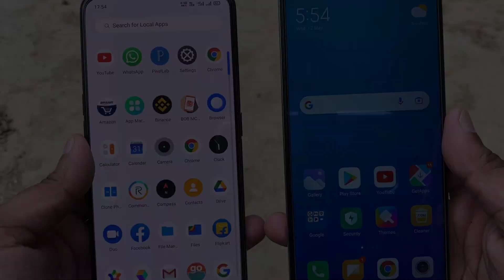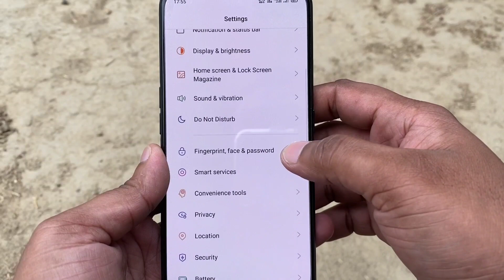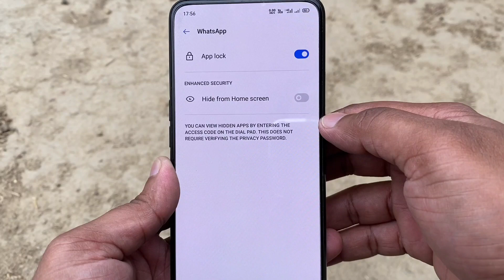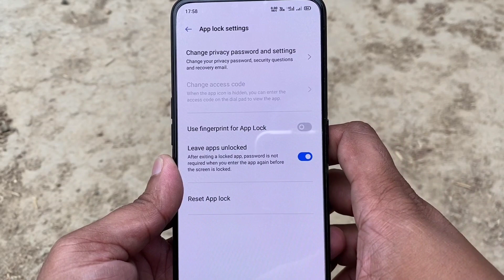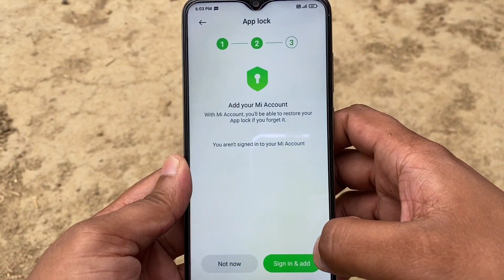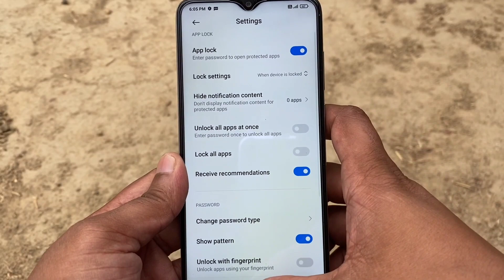Mobile Setting se Apps Par Lock Kaise Lagaye !! How to Lock Android Apps !! Set Password on Any Apps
Dosto aaj ke is video me bataya gaya hai kaise aap apne phone ke apps per lock set kar sakte hai.
Is video me mobile ke apps lock setting ke bare me bataya gaya hai.

Mobile Setting se Apps Par Lock Kaise Lagaye !! How Lock Android Apps Without Any App

How to set password on apps
How to set password on Android apps
How to set lock on android apps
How to lock android apps
How to lock mobile apps
How to set pin on android apps
How to set pattern lock on mobile apps
Set lock on android apps
Mobile apps par password kaise lagaye
Phone apps per password kaise set kare